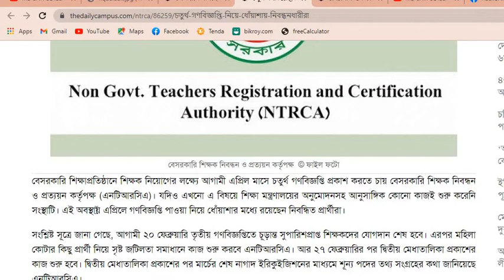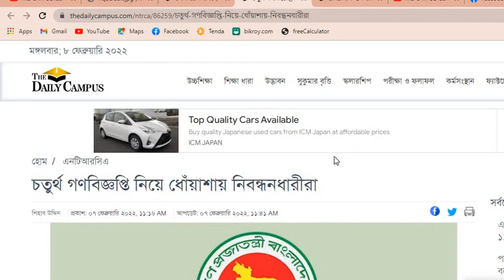চতুর্থ গণবিজ্ঞপ্তি নিয়ে ধোঁয়াশা Ntrca 4th gono biggopti publish news | ntrca latest update 2022